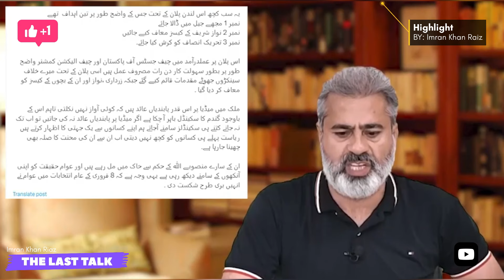Kaptaan Kaa Jwab | Latest From Adiala Jail | Imran Khan Riaz Vlog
Join us for an exclusive peek into the latest from Adiala Jail with 'Kaptaan Kaa Jwab'. Immerse yourself in the candid moments featuring Imran Khan, Riaz, and more.